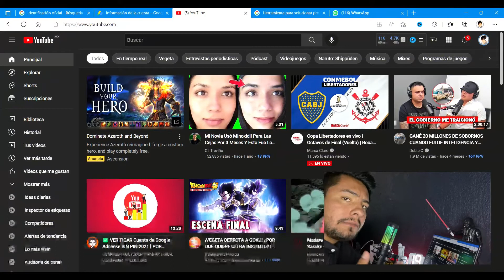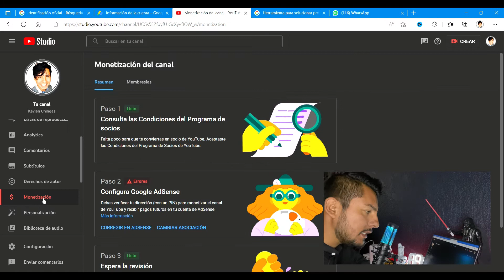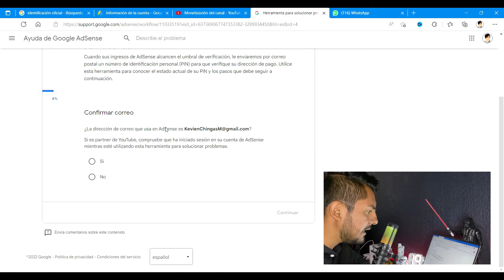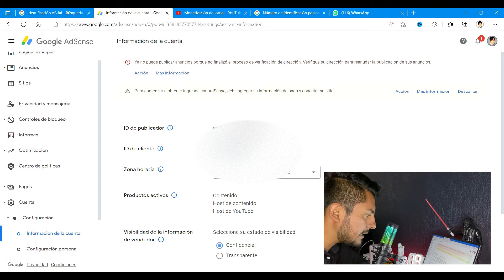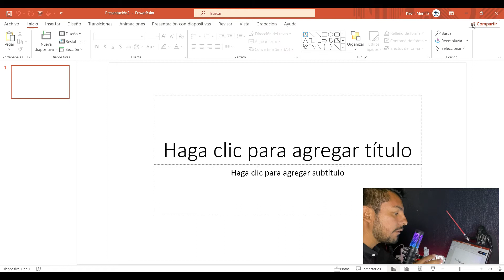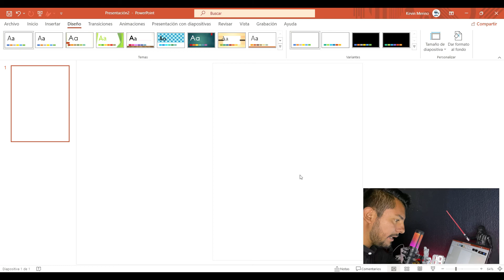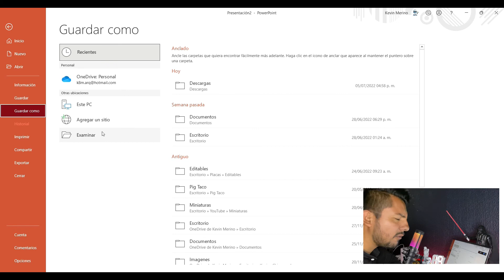▶️ Como VERIFICAR Tu Cuenta De ADSENSE SIN el Código PIN ✅ [TRUCO]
▶️ Solicitas y solicitas tu PIN y no te ha llegado? Aquí te muestro la solución paso a paso para que no te rechacen tu solicitud y ya te puedan pagar tu dinero acumulado.

🫶🏼 Si quieres APOYAR este CANAL dale al botón GRACIAS! ❤️‍🔥 Y serás un Master de Masters 🫶🏼

☝🏽 ¡¡Aquí lo puedes hacer!! ☝🏽

😱 EY! SIGUEME 😱